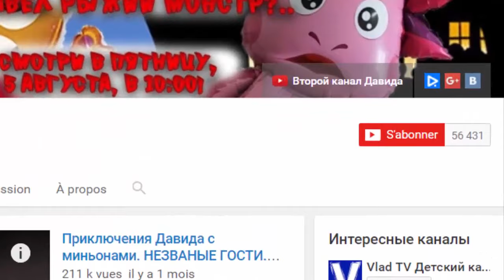Кидс Рома Шоу? Мистер Макс?Клим Сайбель?Кто лучше?ТОП-10 детских каналов/Mister Max?Kids Roma Show?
Самый справедливый ТОП-10 популярных детских каналов! Кто тебе больше нравится? Мистер Макс(Mister Max) или Кидс Рома Шоу(Kids Roma Show)? А может быть, Клим Сайбель (Klim Saibel)? Голосуй скорее за свой любимый канал, если хочешь, чтобы он занял 1-е место!
Каналы-участники:Мистер Макс (Mister Max), Кидс Рома Шоу(Kids Roma Show), Кока Тюб (Koka Tube) ,Данька ТВ, Клим Сайбель, Литтл Бой Адам (Little Boy Adam), Маганатик ТВ, Влад ТВ Детский канал, Носики-Курносики, Тики-Таки Бойс (Tiki-Taki Boys).
Голосуй сегодня, результат - в конце сентября!
Торопитесь! Голосовать можно только ДО 30 сентября!

Kids Roma Shоw? Mister Max? Klim Saibel? Who is better ?? Top 10 children's channels!
Most just the top 10 popular children's channel! Who do you like more? Mister Max or Kids Roma Show ? May be Klim Saibel? Vote for your most favorite channel if you like, that he took the 1st place!